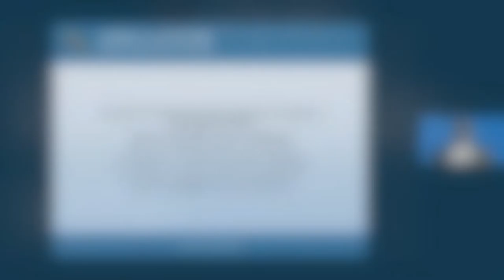Desenvolvimento da Estratégia de Segurança Nacional em África: Justificativa e Compromissos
Desenvolvimento e Implementação de estratégias de segurança nacional (NSSD): Série de Programas Académicos Virtuais, Sessão 2

• Como têm evoluído a segurança e a estratégia em África? Que segurança, segurança de quem, e o que é segurança nacional? O que é estratégia e qual é a diferença entre estratégia e política?
• Quais são os desafios e oportunidades para o desenvolvimento de uma estratégia de segurança nacional centrada nas pessoas, incluindo a abordagem das mulheres e dos jovens?
•  Quais são a metodologia, processos e elementos desejáveis do desenvolvimento da estratégia de segurança nacional?
•  Quais as lições aprendidas para o desenvolvimento de uma estratégia de segurança nacional capaz de antecipar e enfrentar futuras ameaças à segurança, incluindo pandemias?